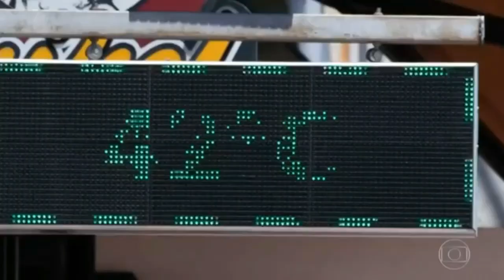Serra Gaucha chega a 5 Graus negativos|Enquanto no Alasca o calor bate recorde e chega aos 31 Graus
Olá Amigos e Amigas confiram um pouco da incrível mudança Climática no mundo.

Jornal
Bom Dia Brasil
Jornal Nacional
Jornal Hoje
Ultimas notícias
Frio
Inverno
Calor
Europa
Jornal 05/07
Mudança Climática
Novela
Fantástico

Filme Comédia Romântica Lançamento 2019.
Filme Drama,Superação.
Filme Comédia Romântica Completo e Dublado
Filme de Romance 2019
Filme de Romance Lançamento.
Filme Romance Completo e Dublado.
Comédia Romântica Lançamento 2019
filme lançamento 2019
Filme Superação
filme lançamento 2019 trailer
filmes lançamento 2019
filme lançamento 2019 português
filmes,filme,filme 2019
melhores filmes de 2019
filmes lançamentos 2019
Novelas
Famosos
Gatunas
Jornal